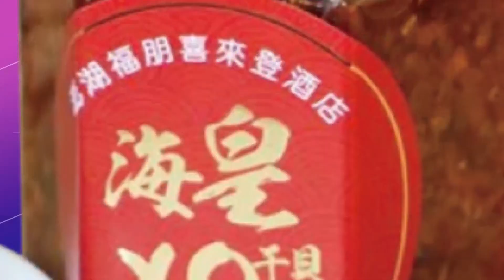【每日必看】為閃掉落物國道三連撞 女童送醫哭喊媽媽 20230415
國道車禍意外!國道三號南下後龍路段，清晨五點多，一部大貨車失控自撞內側護欄，後方兩部自小客車，為了閃避路上掉落物，再度追撞！一共八人送醫七人受傷，車上一名四歲小女童，被抱上救護車時，還不斷哭喊著媽媽，讓人心疼！至於三名駕駛皆無酒駕，事故肇事原因，要再釐清。